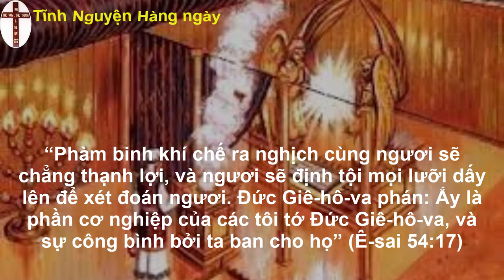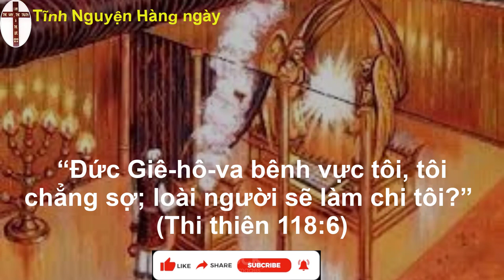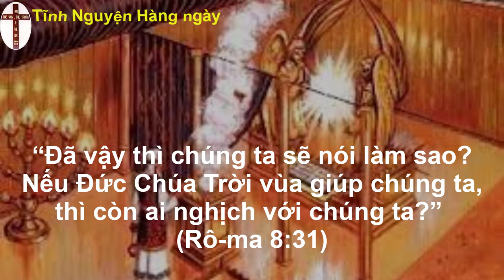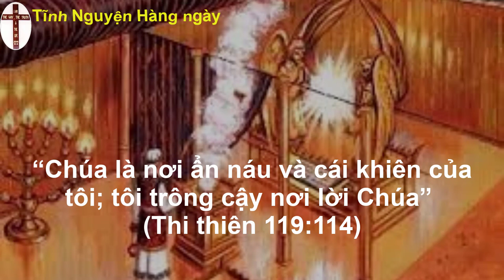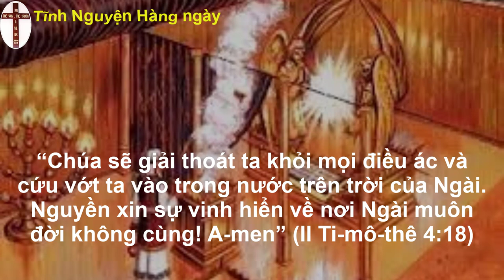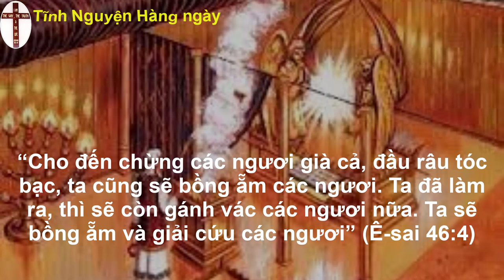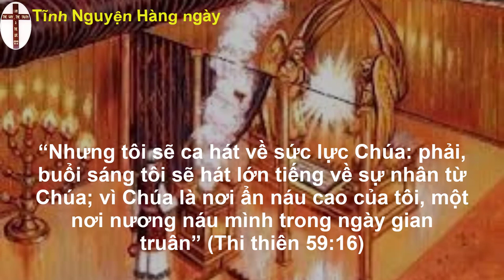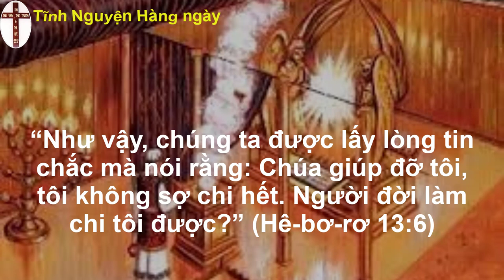Oneway radio | Tĩnh nguyện hằng ngày 03/11/2022